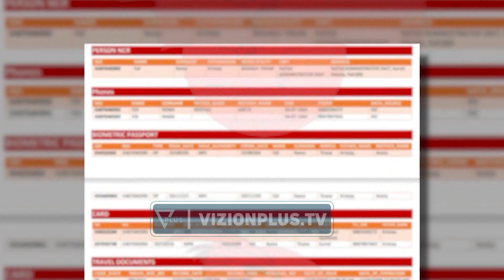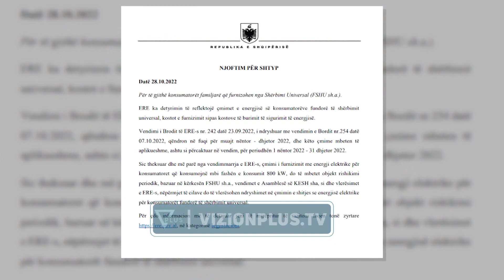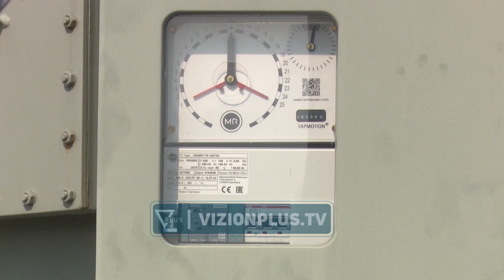Rama: Kursyem me “Charter”. Kryeministri ben thirrje edhe per te mos shperdoruar energjine -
Kryeminsiti Edi Rama i është përgjigjuar sërish akuzave të opozitës lidhur me shpenzimet e larta udhëtimeve jashtë shtetit me avion. Nga Dibra rama hodhi poshtë këto akuza: sipas tij, marrveshja për charterin që ai përdor ka reduktuar shpenzimet e qeverisë  me afro 50%.  Të thonë ç’të duan, jo 22 por 220 mlion euro, Në fjalën e tij, Rama e vuri theksin tek kursimini I neergjisë elektrike, si një domosdoshmëri e ditëve të sotme, për të mos rritur cmimin e ketij produkti për familjarët. Duke u ndalur tek cmimi I ri I neegjisë elektrike, që la në fuqi një ditë më parë enti rrregullator, Rama saktësoi se aplikimi I fashës është e drejtë e qeverisë. Kryeminsitri njoftoi gjithashtu se në një janar 2023 do të nisë nga puna prodhimi I energjisë nga dy tecet portabël që janë vendosur në Vlorë.